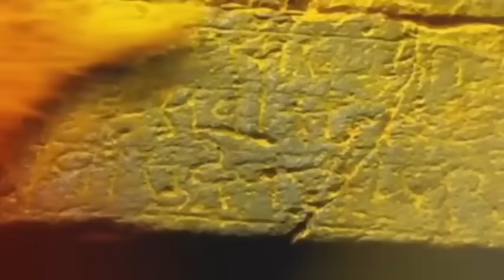Ground Report Jalna Dhangar Protest | जालन्यात नेमकं काय घडलं? धनगर समाज का झाला आक्रमक?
In Jalna, the Dhangars' agitation has taken a violent turn. Dhangar protesters have broken the windows of the Jalna Collectorate. They also vandalized the Maharashtra government cars parked in the premises of the collector's office. The protestors of the Dhangar community had gone to the collector's office to give a statement of various demands. But no one came out of the office to accept his statement. The angry protesters directly threw stones and broke the windows of the office. After that, they directly attacked the cars and vandalized them.

जालन्यात धनगरांच्या आंदोलनाला हिंसक वळण लागलंय. धनगर आंदोलकांनी जालना जिल्हाधिकारी कार्यालयाच्या काचा फोडल्या आहेत. तसंच जिल्हाधिकारी कार्यालयाच्या प्रांगणात उभ्या असलेल्या महाराष्ट्र शासनाच्या गाड्यांचीही तोडफोड केली. धनगर समाजाचे आंदोलक विविध मागण्यांचं निवेदन देण्यासाठी जिल्हाधिकारी कार्यालयात गेले होते. मात्र त्यांचं निवेदन स्वीकारण्यासाठी कुणीही कार्यालयाबाहेर आलं नाही. त्यामुळे संतापलेल्या आंदोलकांनी थेट दगडफेक करत कार्यालयाच्या खिडक्यांच्या काचा फोडल्या. त्यानंतर थेट गाड्यांवरच हल्लाबोल करत गाड्यांचीही तोडफोड केली.